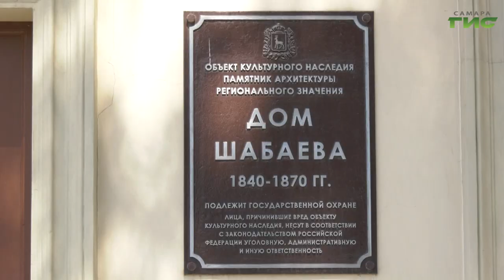Депутат Госдумы Александр Хинштейн провел прием жителей в Самаре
Кровлю и перекрытия дома Челышева планируют отремонтировать к осени этого года. В ближайшие дни выберут исполнителя работ и затем приступят к восстановлению памятника архитектуры. Об этом говорили во время личного приёма граждан с депутатом Госдумы Александром Хинштейном. Кроме того, обсудили и ремонт другого объекта культурного наследия - дома Шабаева. Подробнее в нашем сюжете.